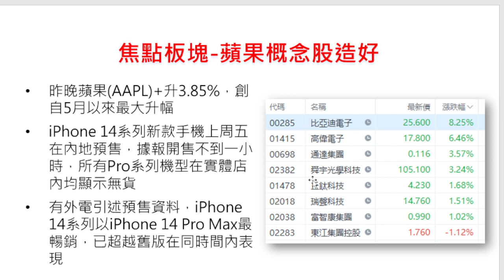【Joe市錦囊】iPhone14賣得好 蘋概股走高 藥明生物大跌 CXO股撈得過？｜2022-09-13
iPhone14 賣得好 蘋概股 走高 藥明生物 大跌 CXO股撈得過?

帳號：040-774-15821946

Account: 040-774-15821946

👍🏻讚好Facebook 專頁：
♥️郭思治工作室：
🌎追蹤Instagram：
💪🏻股壇大隻佬－郭sir 郭思治 Kwok.sir：